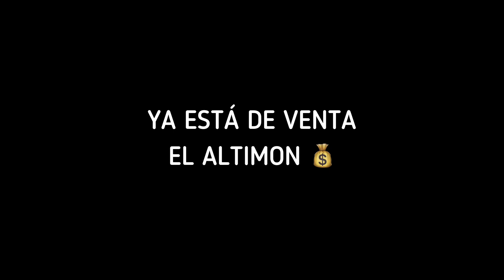Decidí VENDER Mi Carro 😕